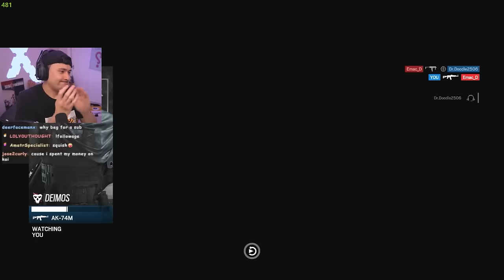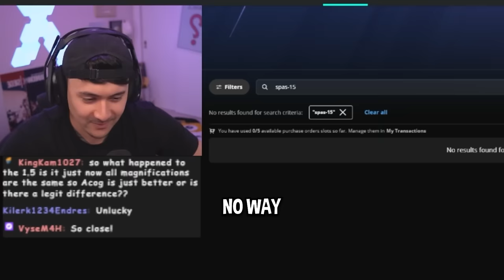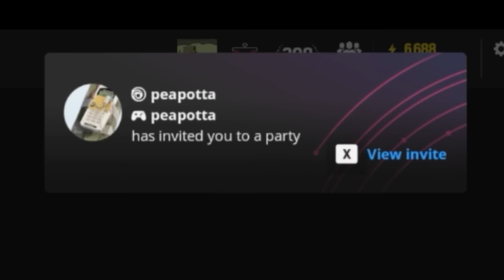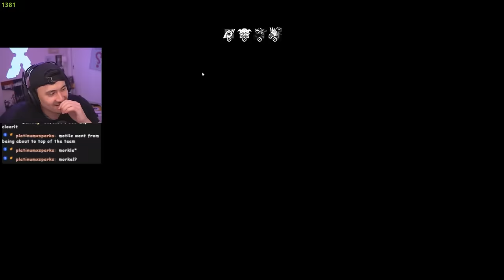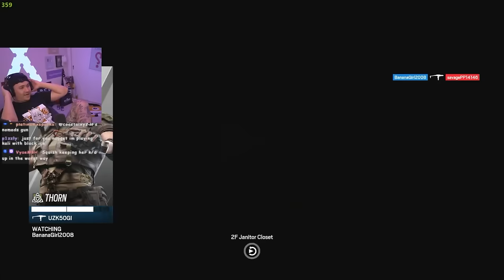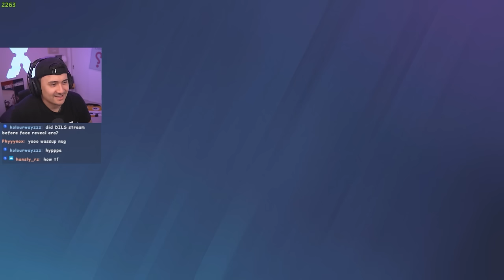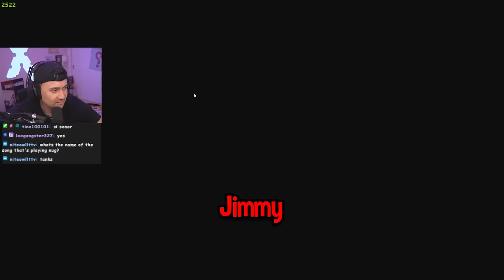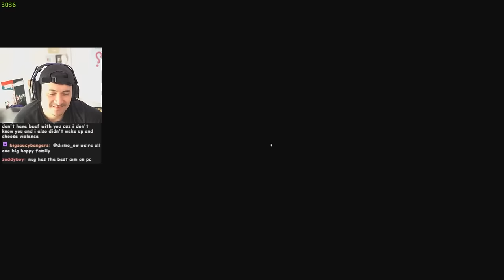Ranked but it's DEIMOS ONLY... (Rainbow Six Siege)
Description: ranked but i only use the new operator deimos